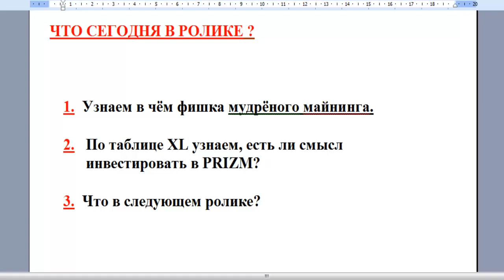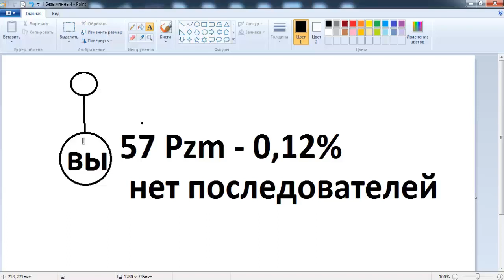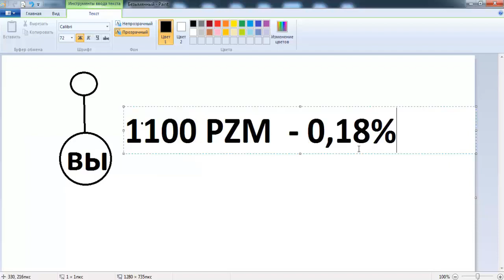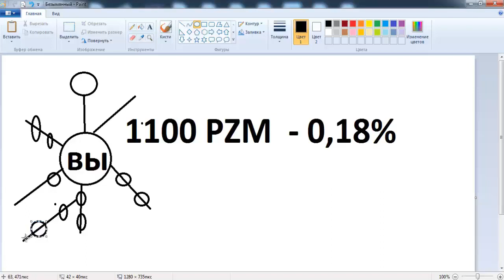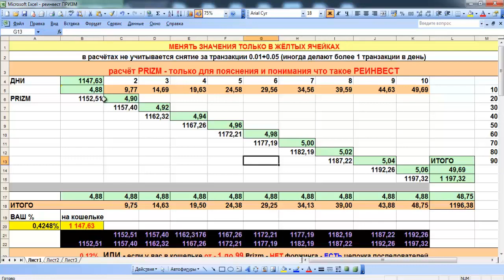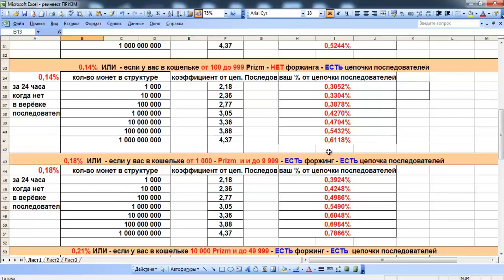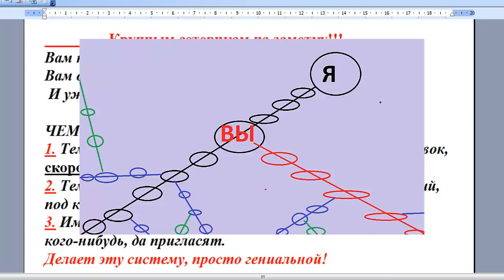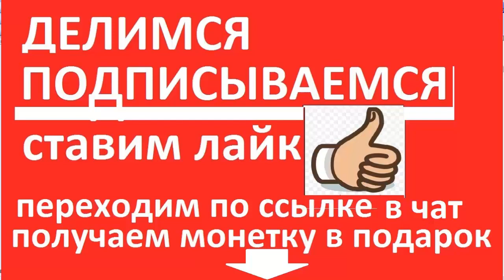PRIZM очередной РАЗВОД или новая ФИШКА МАЙНИНГА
укажите в 20 пункте мой канал ValentinaSINEMA-2
мой блог
Ссылка на регистрацию в реПРИЗМ
Ссылка для регистрации на биржу BTC Alpha
ССЫЛКА эл/Кошелёк- AdvansCash :
ссылка на маниторинг БестЧенч всех надёжных обменников
 для обмена любй валюты и криптовалюты
ссылка на биржу паровоз-прзм PrizmEX